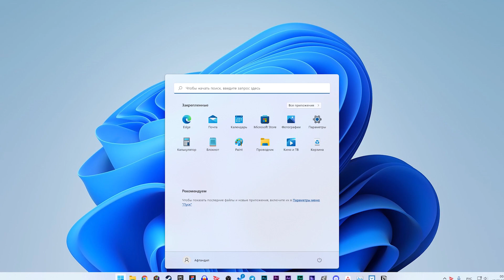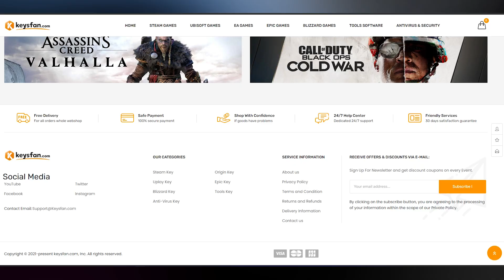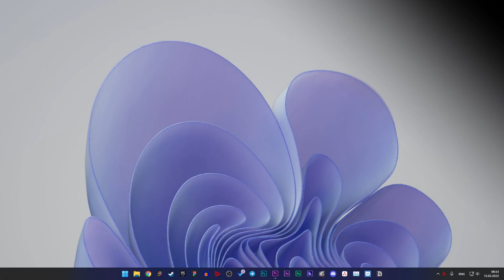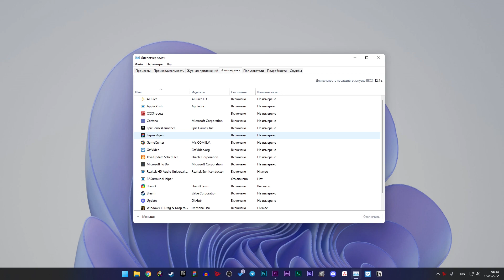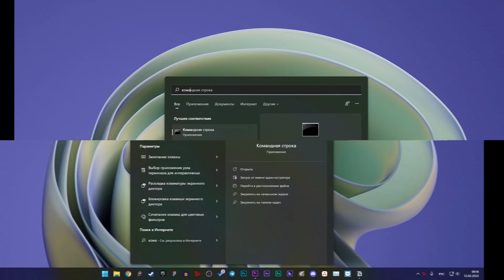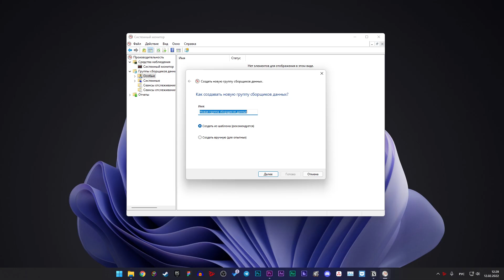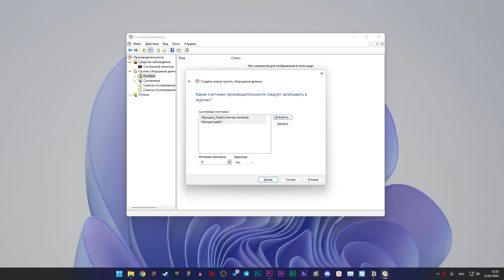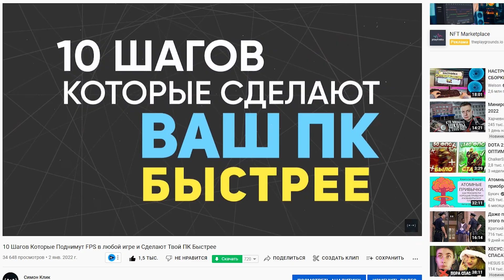Как максимально оптимизировать процессор для игр | Как поднять FPS в любой игре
Покупай лецинзионные ключи 👇🏻
⏬⏬Полезные ссылки⏬⏬
В этом видео вы узнаете как максимально оптимизировать процессор для игр. нереальное повышение fps в играх. +120fps в любой игре. как поднять fps в любой игре. максимальная оптимизация процессора для игр. как убрать лаги в любой игре. как убрать лаги в играх. как повысить фпс в играх. как увеличить фпс в играх. как поднять фпс в играх. как оптимизировать процессор. разгон компьютера. разгон ноутбука. анпаркинг ядра. unpark процессора. unpark cpu. unparking процессора. как оптимизировать цп. оптимизация цпу. оптимизация цп. оптимизация cpu. как поднять фпс в кс го.
отключить: bcdedit /set useplatformclock false
включить: bcdedit /set useplatformclock true
Windows 10 Pro-$7.4
📌Смотри мои другие видео:

Тайминги:
0:00 Вступление
1:17 Что такое процессор?
1:53 Как процессор влияет на игры?
3:25 Процесс оптимизации cpu
7:29 Настройка системного монитора
8:36 Физическая оптимизация CPU
9:39 Итог